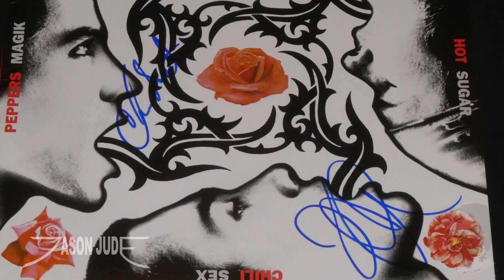Red Hot Chili Peppers - Snow ((Hey Oh)) [HD] LIVE Denver 7/23/2022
Red Hot Chili Peppers perform in Denver Colorado at Empower Field at Mile High on Saturday July 23, 2022. THANK YOU.